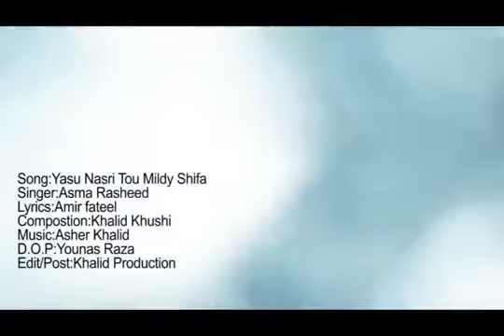Yasu Nasri to mildi Shifa | Masihi Geet by Asma Rasheed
Yasu Nasri to mildi Shifa,
Yasu Nasri to mildi Shifa Masihi Geet,
masihi Geet Yasu Nasri to mildi Shifa,
christian song,
masihi Geet,
christian song Yasu Nasri to mildi Shifa,
Yasu Nasri to mildi Shifa by Asma Rasheed,
Asma Rasheed,
Asma Rasheed masihi geet,
abdi zindgi,
abdizindgi,
latest Masihi Geet,